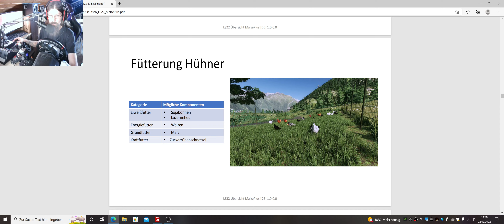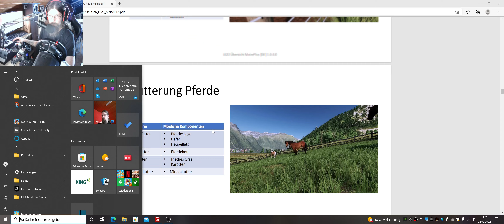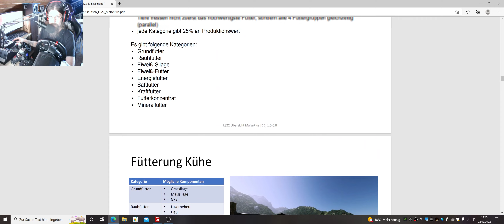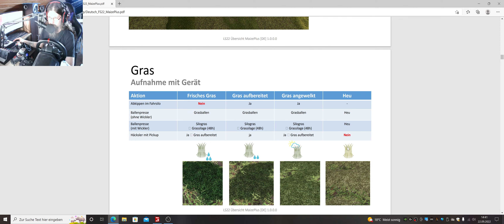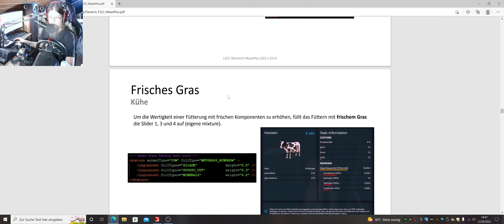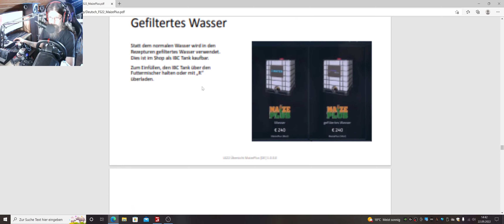LS22 Sveni's Hof auf der Butschern V2 #28 Hier nun mit Maize Plus